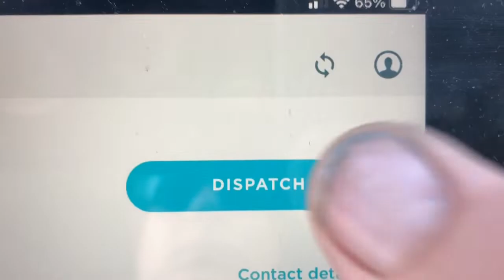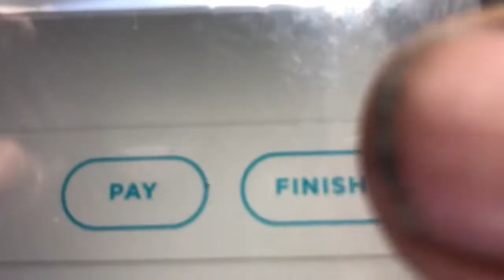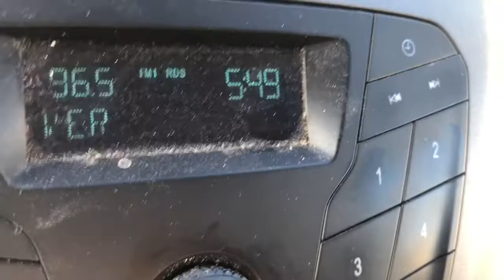Plumbing Video 3/26/21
Plumbing work video liog.